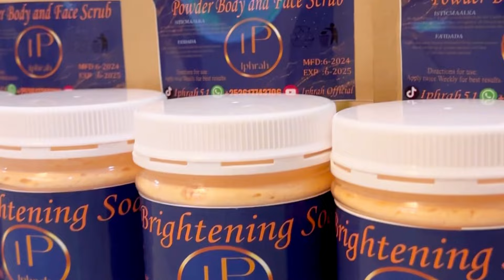FRIDAY ROUTINE | BARIIS IYO HILIB | YOUNG MOM | JADWALKEYGA JIMCAHA